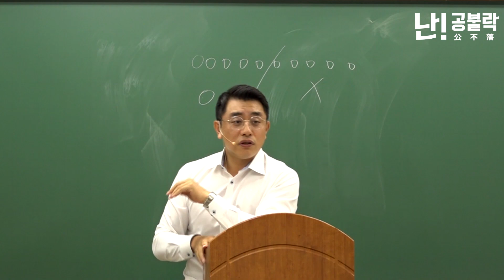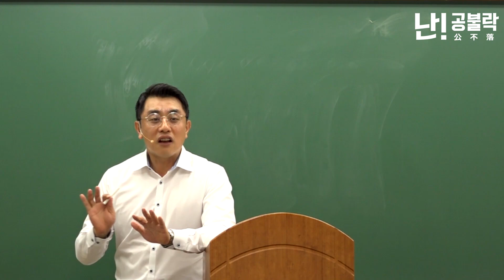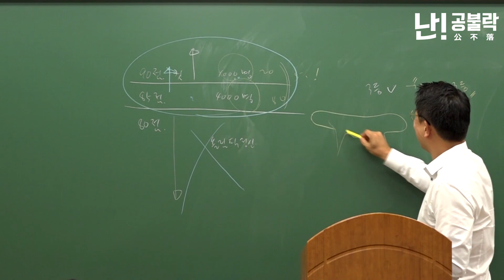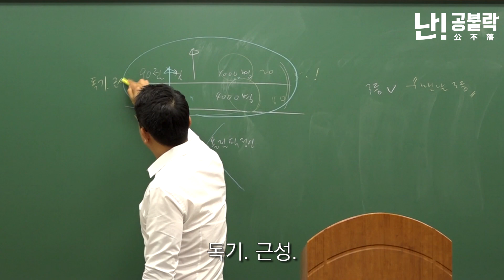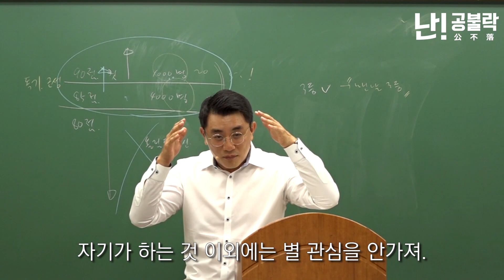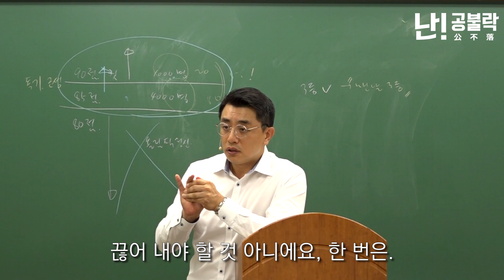[공부자극] "3등 말이 되지 마라!" | 행정학 신용한 선생님 | 강의 하이라이트